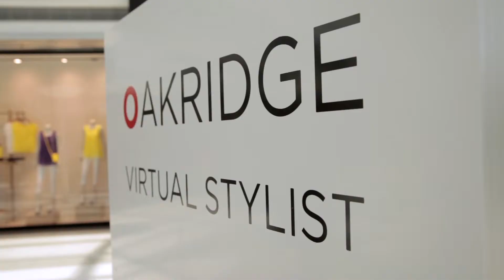Oakridge Centre's Virtual Presenter - Susie Wall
The impressed shoppers of Oakridge Centre and Karina Perkins, Oakridge's Marketing Director, were more than happy to share their reactions to ODPN for its innovative 3D virtual presenter. The display showcases a life size projection of fashion expert Susie Wall using 3M's advanced Vikuiti Rear Projection Film.

ODPN has now merged with Pink Buffalo Films, to see what we're up to nowadays check us out at;